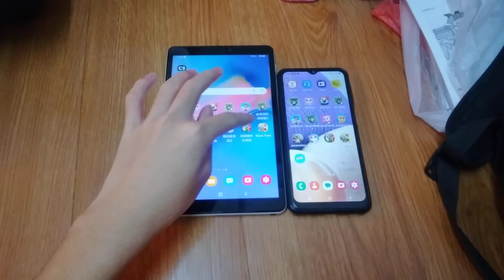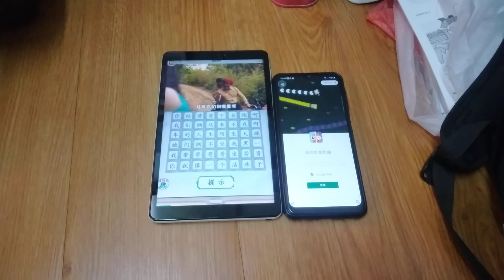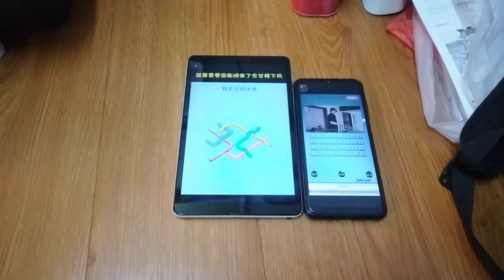Talking Tom Time Rush Echo 14221